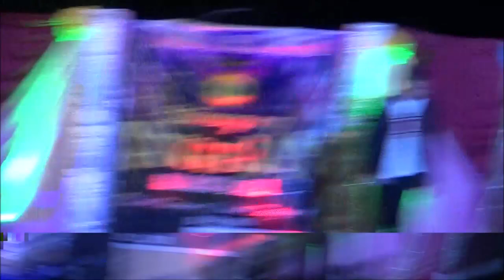Tawag ng Tanghalan sa Jack & Jill 2019 - Kids Category (Inopacan,Leyte)